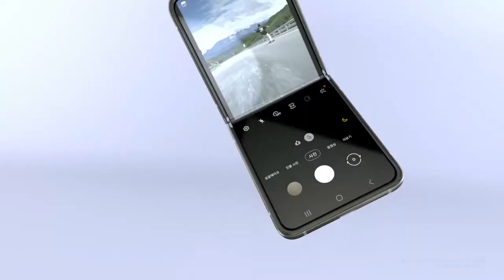[VISION] 삼성 갤럭시 Z 플립3: 나를. 새로. 활짝. - 훨훨편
2D : 박용순, 홍재경, 이대희
3D : 조형준, 유승종